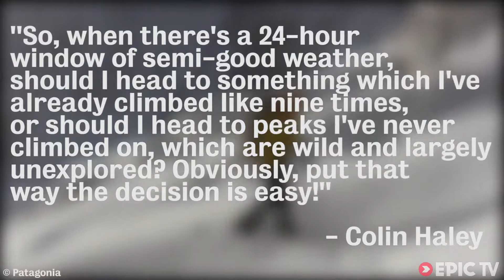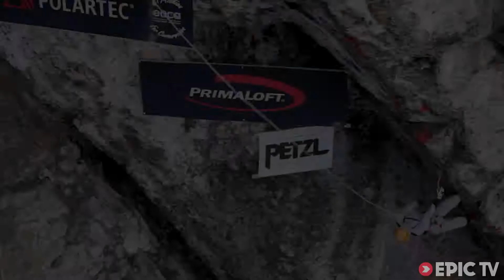2 First Ascents in Patagonia for Colin Haley | EpicTV Climbing Daily, Ep. 197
In early December, Haley and Sarah Hart climbed Aguja Volonqui via a new route called El Lobito (400m, AI4+ M5 A0). Volonqui is a peak above the South Marconi Glacier, which lies north of the Cerro Torre group and west of the better known Cerro Piergiorgio and Cerro Pollone. Britons Rab Carrington and Alan Rouse climbed the south side of the peak in 1976, stopping just a body length below top because of an unstable rime mushroom.

Nearly two weeks later, during another brief weather window, Haley and Rolando Garibotti hiked back to the Marconi Glacier to attempt a line on Cerro Marconi Central that Haley had been coveting for the past year. La SuperWhillans (650m, AI3 M3; named for a similar formation on Aguja Poincenot)

2 First Ascents in Patagonia for Colin Haley | EpicTV Climbing Daily, Ep. 197